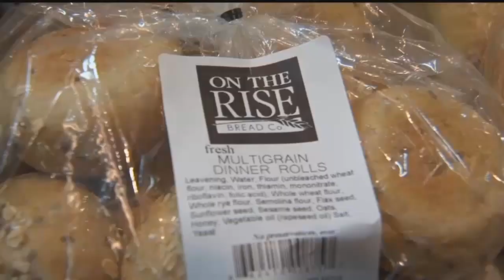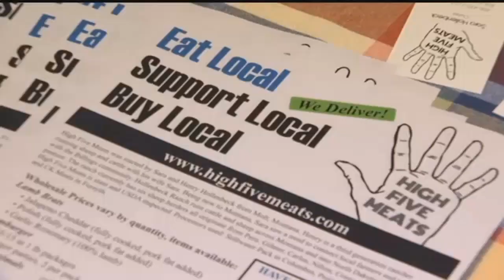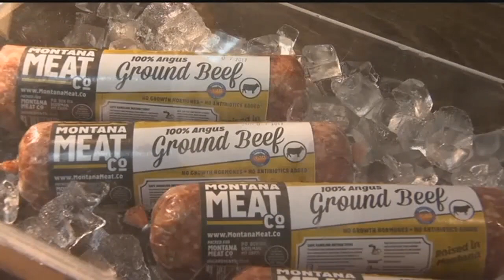Montana Ag: Local food showcased at food show